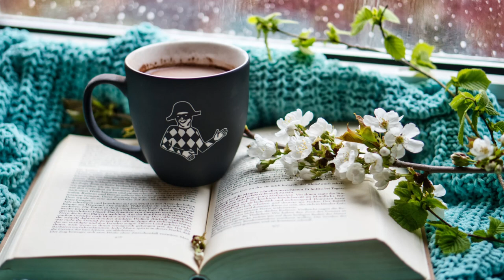1 hour HD Relaxing Rain and Thunderstorm sound in city | Rain Ambience for Sleep, Meditation, Study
Enjoy listening to this nature sound- light rain and heavy thunder.

This sound is without any music background.

Close your eyes and this nature sound will unwind you from hectic routine.

For better experience, adjust volume of the music as desired :)

VPortable Mini Wood Finish Aroma Atomization Humidifier
Yoga Mat (Anti tear/Anti slip)
Degchi Style Incense Holder for Home and Pooja Room Decor
Tibetan Bowl
Reiki Tibetan Bell
Fengshui Transparent Crystal Lotus for Positive Energy for Good Luck and Prosperity

♦ If any producer, label, artist or photographer has an issue with any of the music or video uploads please contact us via email or leave a personal message and we will remove your work immediately. Thank you!

We will remove your material immediately. PLEASE do not choose a Youtube strike.

Audio  from orange sound